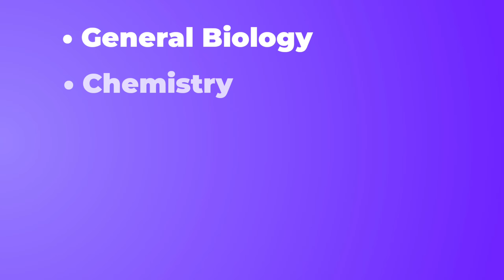Differences Between Marine Biology, Marine Science, and Oceanography | I Want to Study the Ocean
What are the differences between Marine Biology, Marine Science, and Oceanography? Undergraduate and graduate degree paths if you want to study the ocean, marine animals, or marine conservation. Is a degree in Marine Biology worth it? What are the differences between Marine Ecology, Marine Biology, and Biological Oceanography?

Are you passionate about marine life, want to study marine animals, or simply curious about possible careers relating to the ocean? Then this video is made just for you!

This video explains the differences between science fields relating to the ocean such as Marine Science, Oceanography, and Marine Biology and highlights the unique aspects of each field. I also explain the differences between Marine Ecology and Marine Biology, fields that largely overlap with Biological Oceanography. If you are an undergraduate student interested in learning more about the ocean, then you’ll discover valuable tips on what courses to focus on and whether a major in Marine Biology is the right path for you, or if a broader field of study (e.g., Biology) is more fitting for you. For students interested in doing marine related research in graduate school, this video will guide you through some potential paths and disciplines.

TIMESTAMPS:
00:00 What are the differences between Marine Science, Marine Biology, Marine Ecology, and Oceanography?

Sign up to my email list to receive a FREE guide where I share the steps I took to become a marine biologist (advice for high school & college students)

We are Alexus and Michi: PhD students and an international (Mexican American German) LGBT couple at the University of Hawai'i at Mānoa, located in Honolulu, Hawaii (Oahu). Alexus is a fifth year PhD student studying Biological Oceanography (Marine Ecology, Deep-sea Biology) and Michi is a fifth year PhD student studying Second Language Studies (Applied Linguistics, Language Teaching).